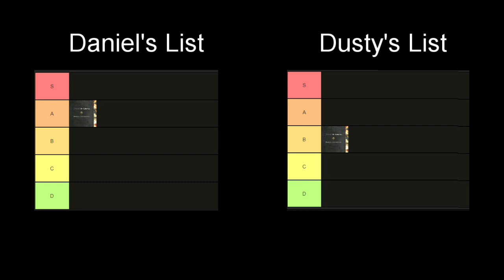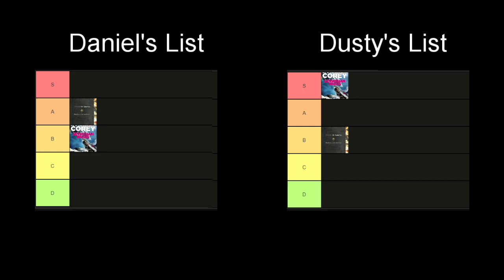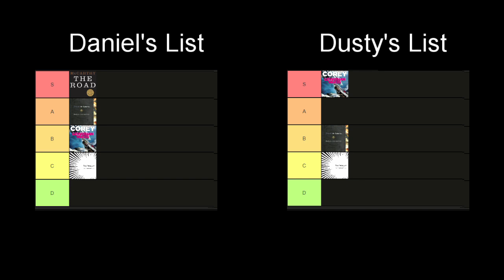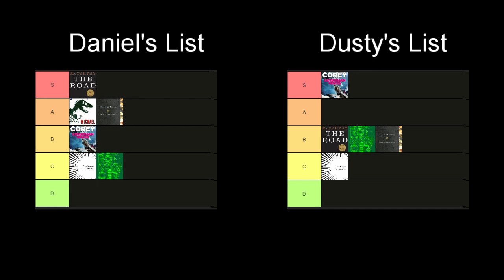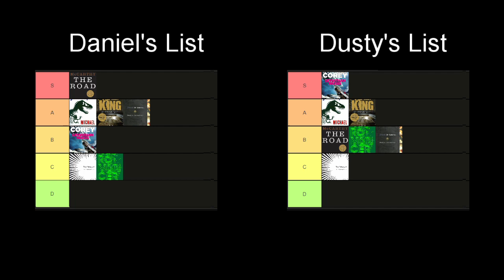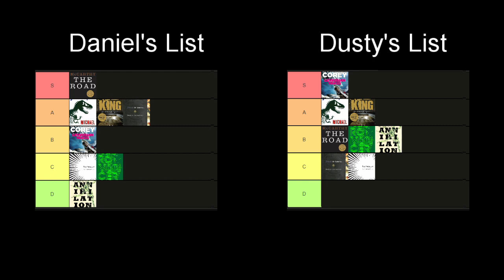Sad Boys Book Club - Episode 29 - 2023 in Review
Dusty and Daniel look back on 2023 and reminisce about the books they covered.